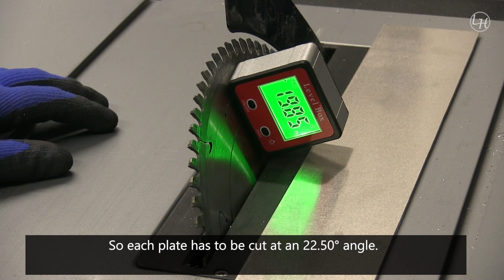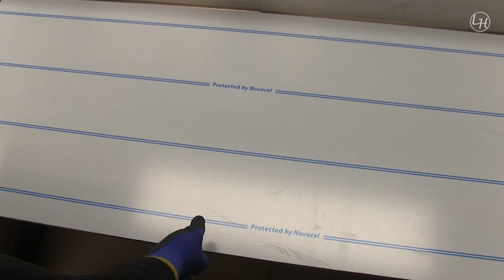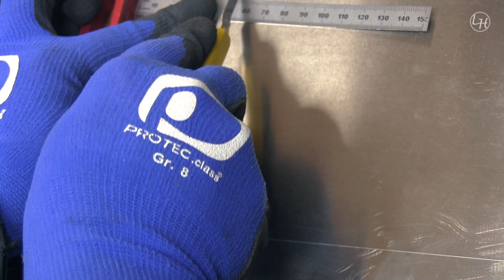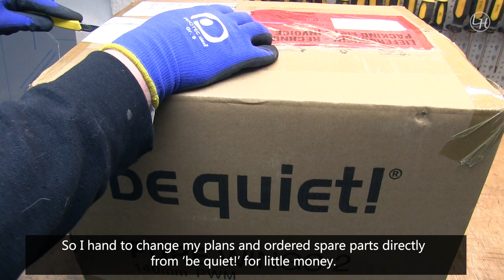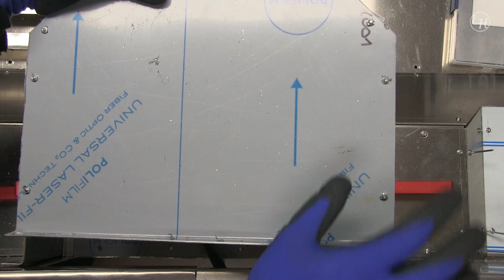Building a PC desk case from scratch with RTX 4090 and i9 13900K for gaming and simulation - Part2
With the new Microsoft Flight Simulator it was time for a new PC. But I need a desk on which I can mount all yokes, monitors or steering wheels. So I had the idea of combining a desk and a PC case for my needs.

In this part I am crafting and pre assembling the actual case. I also have to make the ATX panel by self.